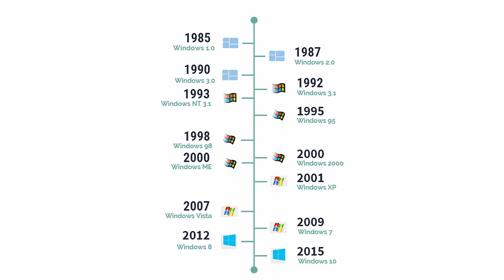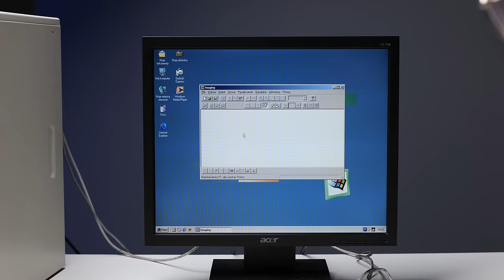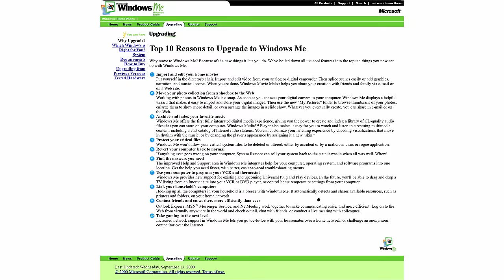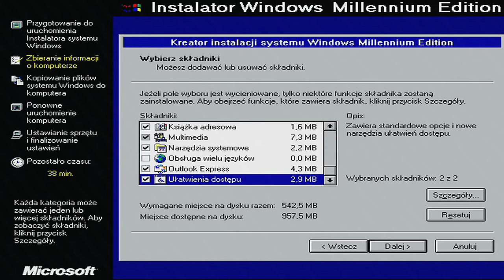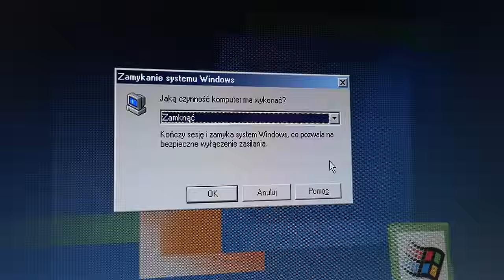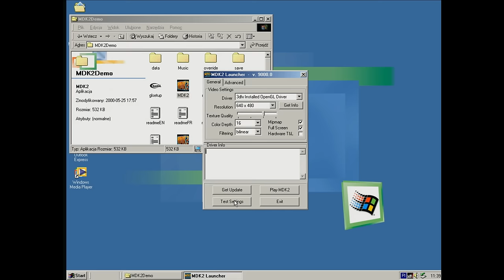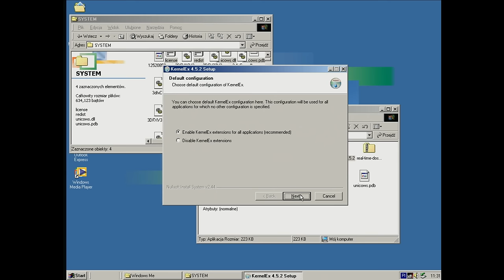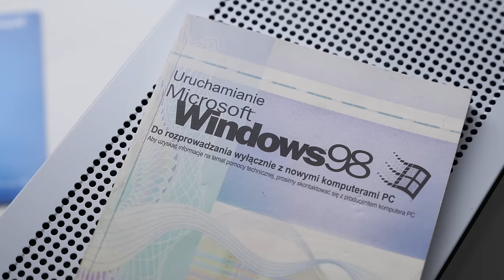Windows Me był NAJGORSZY?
Dziś wrócimy do przeszłości sprawdzając system operacyjny Windows Millenium Edition znany także jako Windows Me. Dużo ludzi uważa że było to jeden z najgorszych systemów microsoftu nawet gorszy niż Vista. Czy Windows Me jest faktycznie taki zły? Po co Microsoft wydał ten system?

System operacyjny Windows Me kupiłem sobie sam.

0:00 - Wstęp
0:43 - Kiedy ten system wyszedł?
1:31 - Windows Me vs Windows 2000
2:11 - Co wprowadził Windows Me i czym miał być?
4:40 - Dlaczego nikt nie lubił Windows Me?
5:36 - Jak Microsoft reklamował ten system?
6:33 - Zainstalujmy Windows Me
7:44 - Pierwsze wrażenia z Windows Me
11:30 - Test wydajności Windows 98 vs Windows Me
13:21 - Ulepszam Windows Me!
15:45 - Moje doświadczenia z Windows Me
16:42 - Czy Windows Me był taki zły?